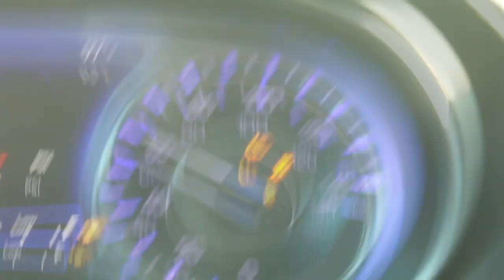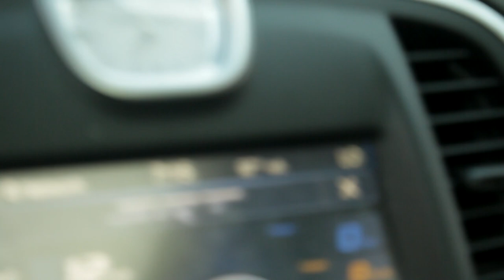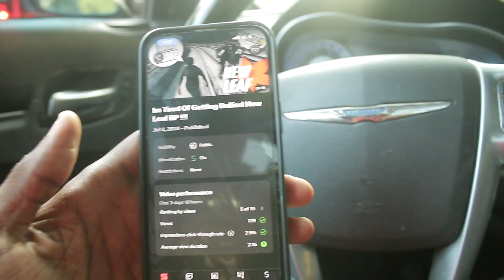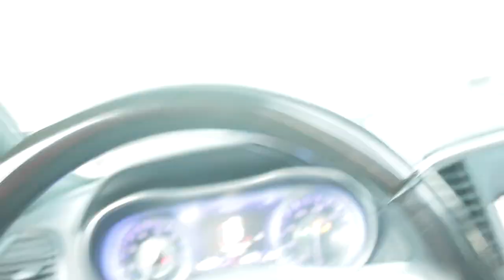I Took My Striker 300 To The City !!! (COPS)